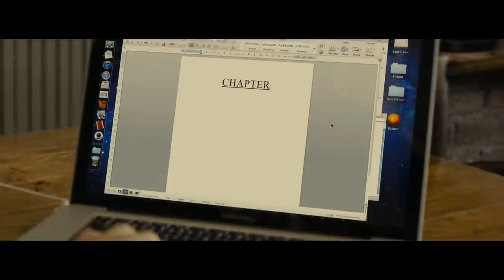TOUT POUR LUI PLAIRE - Bande annonce VF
Montre-moi ton profile et je te dirai qui tu es !
Un jeune écrivain (Justin Long) tente d’impressionner une jolie fille (Evan Rachel Wood), brièvement croisée dans un café branché de New York,
en allant chercher des informations la concernant sur son profile facebook et en essayant de se transformer en prétendant parfait.
Lorsqu’elle tombe folle amoureuse de lui, il commence à craindre d’être démasqué…
Le 2 janvier 2015 en DVD
Justin Long
Evan Rachel Wood
Vince Vaughn
Sam Rockwell
Peter Dinklage
Sienna Miller
Brendan Fraser